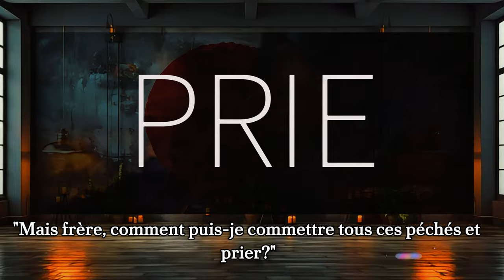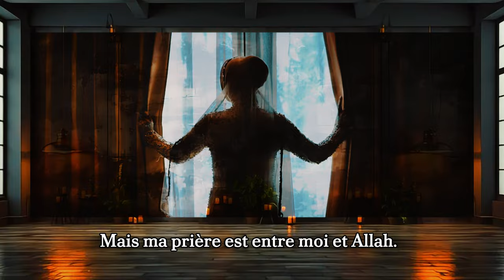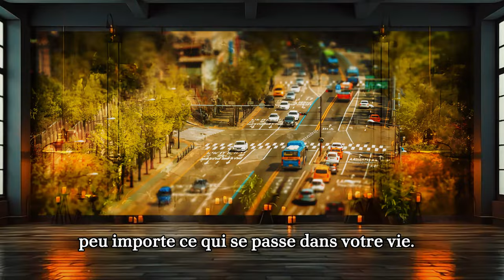N'abandonne jamais la prière.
« La première chose sur laquelle le serviteur de Dieu devra rendre des comptes, au Jour du Jugement, est la prière. Si elle a été accomplie correctement, alors le reste de ses actions sera accepté. Mais si elle est incomplète, alors le reste de ses actions sera incomplet également. »[2] L’importance des prières est due au fait que peu importe les actions qu’une personne accomplit, au cours de sa vie, l’aspect le plus important est sa relation avec Dieu, i.e. sa foi (imaan), sa conscience de Dieu (taqwa), sa sincérité (ikhlas) et son adoration (ibaadah). Cette relation avec Dieu se manifeste, se met en pratique et s’améliore par le biais de la prière. Alors si les prières sont faites correctement, les actions de la personne sont habituellement bonnes; et si les prières ne sont pas faites correctement ou sont incomplètes, alors le reste de ses actions sera à cette image. « Certes, l’homme a été créé impatient; quand un malheur le touche, (il est) agité, et quand un bonheur le touche, il devient avare. À l’exception, cependant, de ceux qui prient tout en étant constants dans leurs prières… » (Coran 70:19-23)